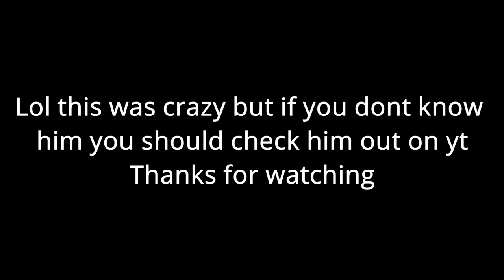I Juked BRYT In Gorilla Tag